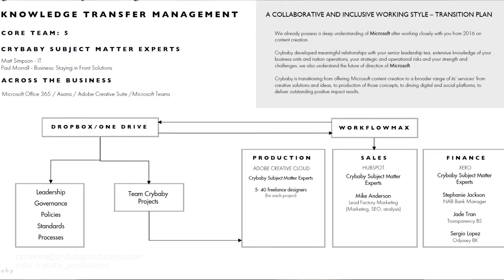Fall in Love with Your Business Again! : Lightning Talk by Catherine Stone, Crybaby (Australia)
Exhausted? Find out how WBE Catherine Stone of Crybaby Productions in Australia got back to doing creative work she loves through digital automation. Hear her Lightning Talk “Dreaming Factory” from WEConnect International Day 2020 (June 22). Lightning Talks by certified woman business owners help you re-think what the world needs from you and how you can pivot your business.